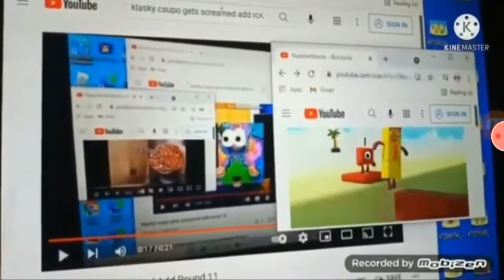Klasky Csupo Gets Screaming Add Round 15